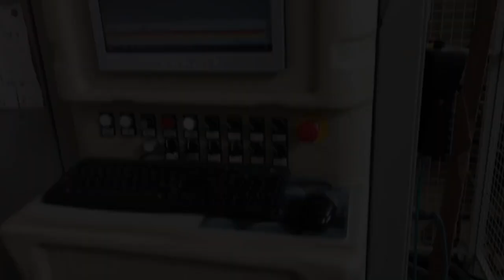UNITEAM MAJOR (Höchsmann Klipphausen)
UNITEAM CNC-Bearbeitungszentrum MAJOR